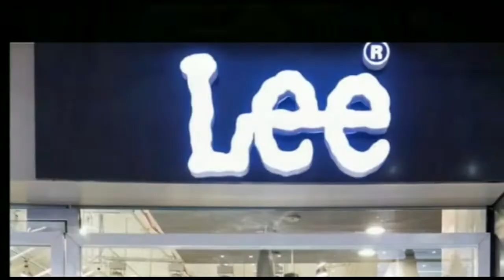अब कब्रिस्तान से भी निकलने लगी शराब, माफिया ने बना रखा था खुला गोदाम